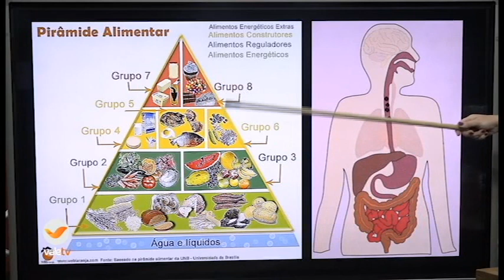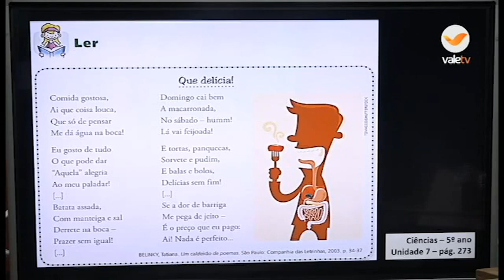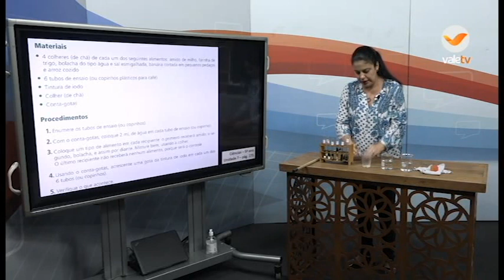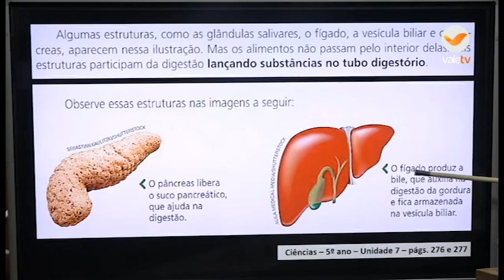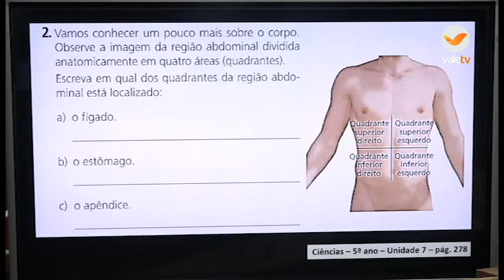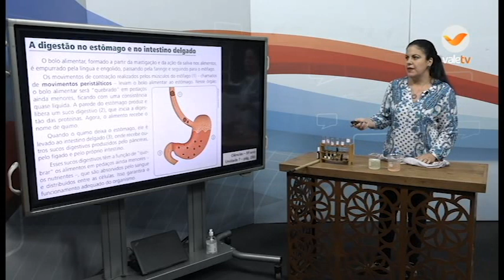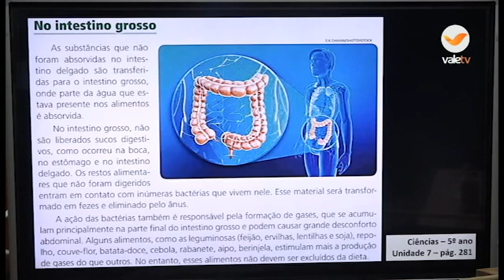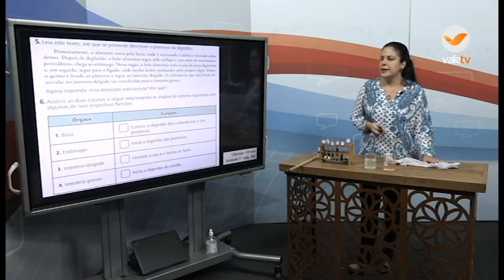14h às 14h30 CIÊNCIAS 5ºANO 03 07 20